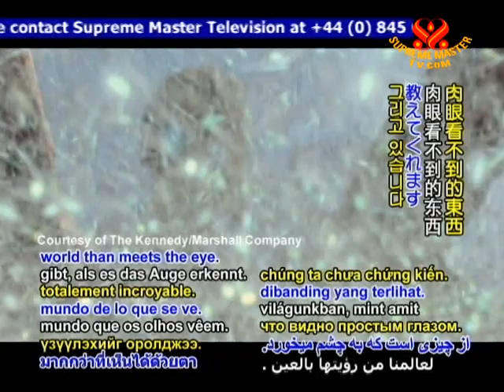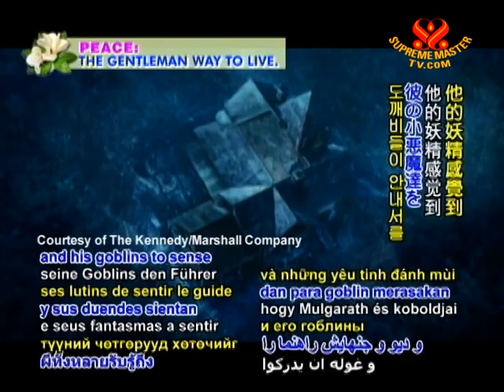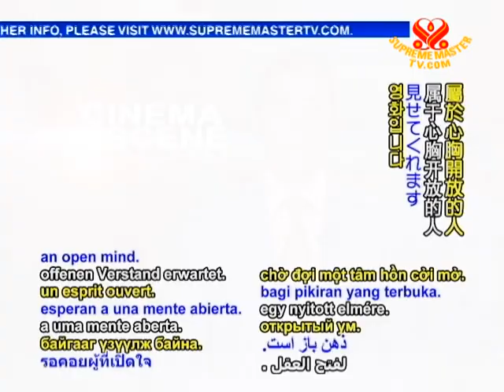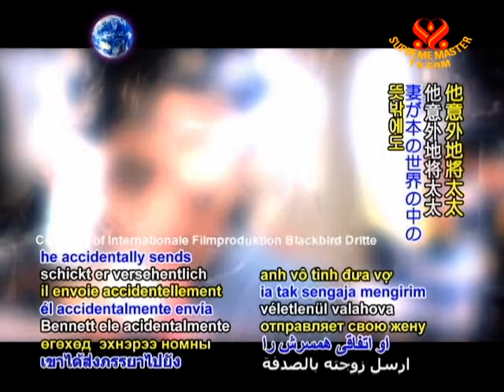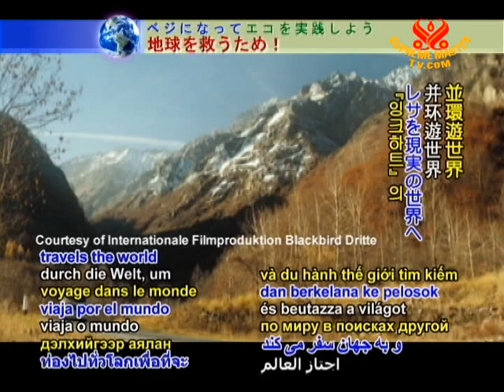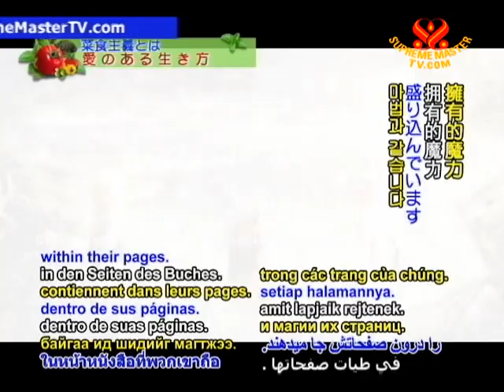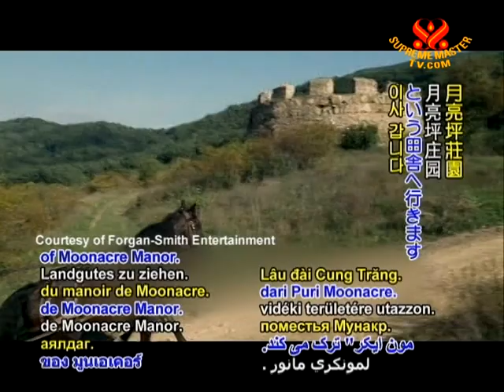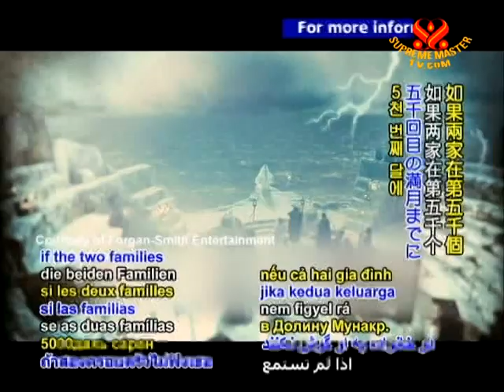Fantasy Adventures: "Spiderwick Chronicles," "Inkheart," "The Secret of Moonacre"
• AJAR1414; Aired on 29 Jul 2010
This program features 3 fantasy films. 'Spiderwick Chronicles' seeks to demonstrate there's much more to our world than meets the eye. 'Inkheart', is about a thrilling adventure from transporting real world human to a book and return with flying monkeys, unicorns, and many more wondrous encounters. 'The Secret of Moonacre' is about the legend of a Moon Princess who came back as a girl to undo the curse she made before. It tells a meaningful story of selflessness and love.